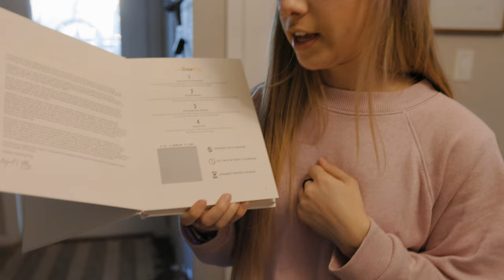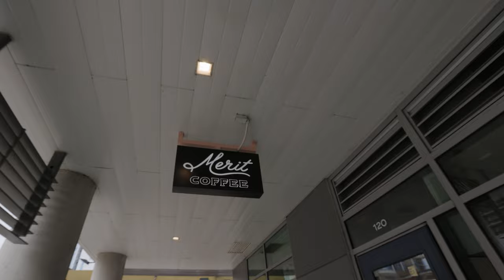MY NEXT MARATHON...